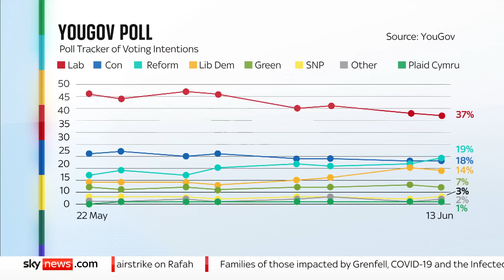Farage demands to be involved in leaders' debate as Reform overtake Tories in poll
Reform UK leader Nigel Farage has said he should be allowed into a political leaders' event next week as his party overtakes the Tories in a YouGov poll.

Meanwhile, the Conservative party is not giving up despite the grim data as Sky's Rob Powell reports.